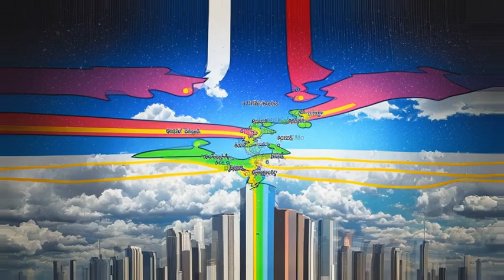Herr Macht - Droughmaster 2023